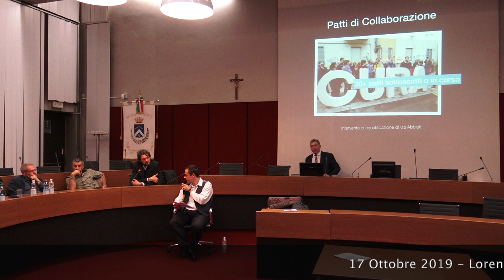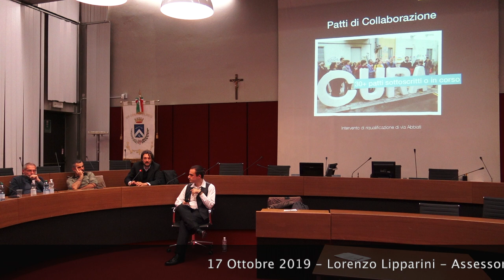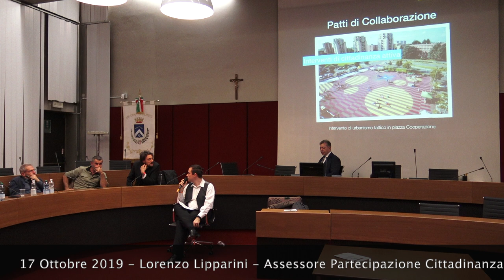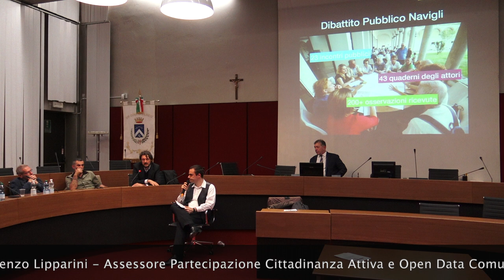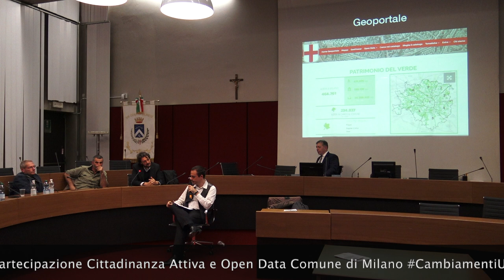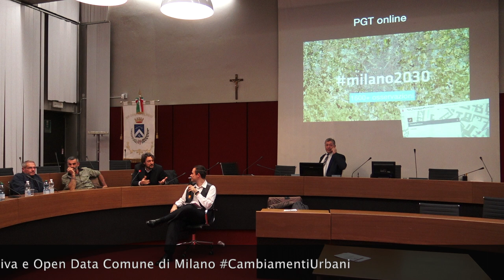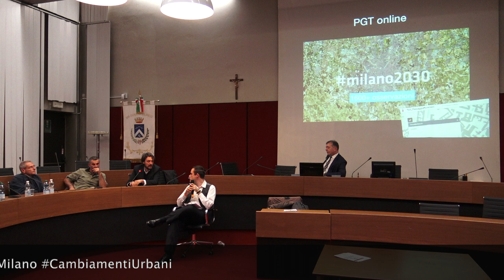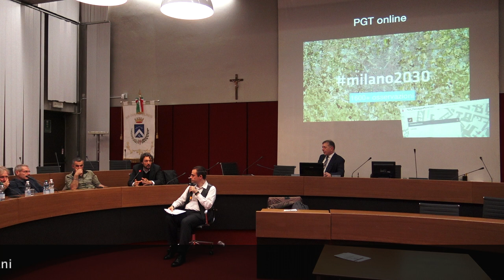06 Lorenzo Lipparini Assessore Partecipazione, Cittadinanza Attiva, Open Data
17 Ottobre 2019 - Flavio Mantovani co-fondatore di Bicipolitana Network, intervista Lorenzo Lipparini, Assessore alla Partecipazione, Cittadinanza Attiva, Open Data del Comune di Milano